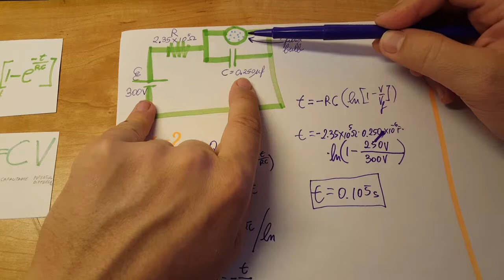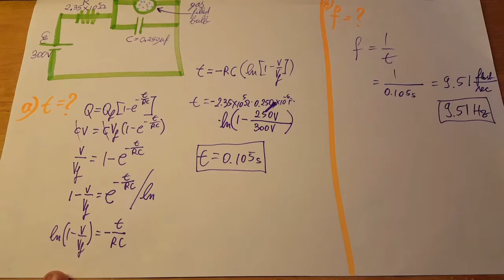RC circuit of a strobe light. Chaffey College. Physics 46. Lab hwk RC-7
Problem # RC-7

The RC circuit of a stroboscope light. The light flashes briefly and brightly at a controlled frequency. In this example the light flashes at the same frequency. The capacitor in the system is uncharged. When the system is turned on, the battery charges the capacitor. At this time there is no current flowing thru the bulb. The capacitor charges until the electric field thru the gas bulb reaches a level where the gas inside it ionizes and becomes a conductor. At this time the capacitor discharges completely thru the bulb in a very short time (negligible). For this bulb the gas breakdown occurs when V=250v. The discharge causes the gas in the bulb to glow very brightly. The cycle repeats - capacitor charges until the gas breaks down, which discharges the capacitor again.
a) find the time for the capacitor to charge to 250volts.
b) find the frequency of the flashes (number of flashes per second).